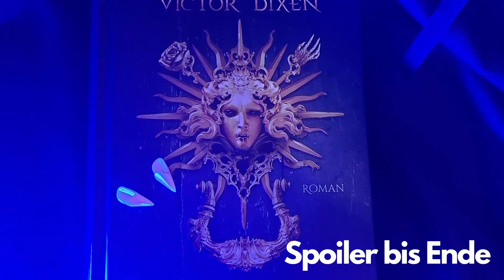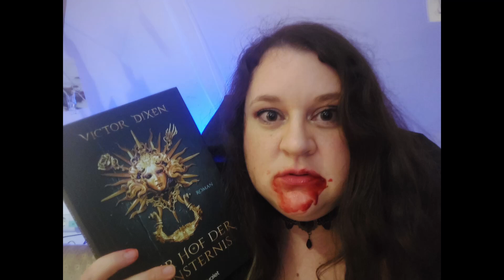Was bisher geschah... Folge 2 - Vampyria Hof der Finsternis Band 1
Mit dieser neuen Videoreihe möchte ich uns das Lesen von Folgebänden etwas vereinfachen, indem ich Zusammenfassungen zu den Vorgängern verfasse.

Heute gibt es Band 1 zu Vampyria. Seitenweise gehe ich die Story durch, um die Geschichte aufzufrischen und alles wichtige nochmal ins Gedächtnis zu führen.

ACHTUNG SPOILER

Teilt gerne in den Kommentaren Euer Feedback - ist es für Euch genauso hilfreich, wie für mich?

Liebe Grüße,
Jenny